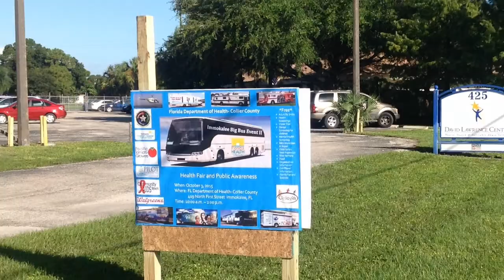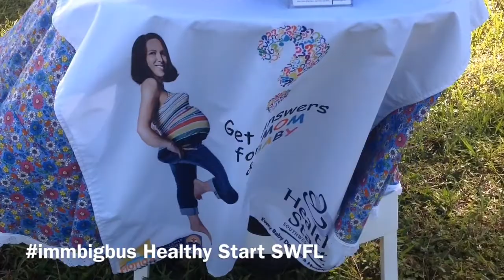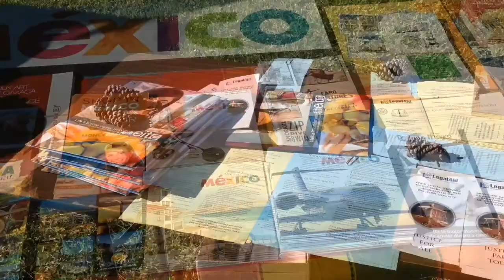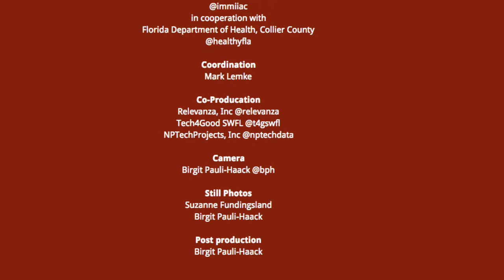Immokalee Big Bus Event 2015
The second annual Immokalee Big Bus Event took place on Saturday October 3rd from 10-2 behind the Health Department in Immokalee at 419 North First Street. The event came about as a vision of seeing bus after bus role into our community with needed health services for our clients. Last year’s inaugural event featured four buses and 16 other organizations. We had over 350 people attend the event, and as we prepare for the second year the growth has been amazing. This year even more residents showed up and about 60 organizations took showcased their information and services.

in cooperation with Florida Department of Health, Collier County

Coordination:
Mark Lemke

Co-Producation
Relevanza, Inc @relevanza
Tech4Good SWFL @t4gswfl
NPTechProjects, Inc @nptechdata

Camera
Birgit Pauli-Haack @bph

Still Photos
Suzanne Fundingsland
Birgit Pauli-Haack

Post production
Birgit Pauli-Haack

Immokalee Interagency Council meets monthly 2nd Wednesday at noon at 750 Fifth Street S, Immokalee, Florida